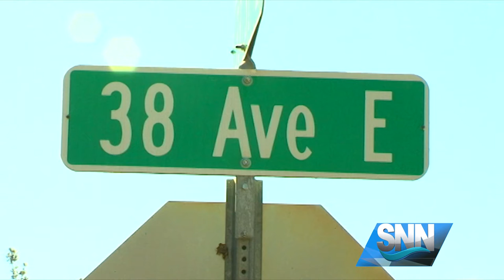SNN: Several vehicles burglarized in Bradenton neighborhood